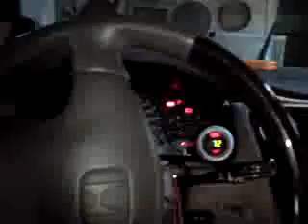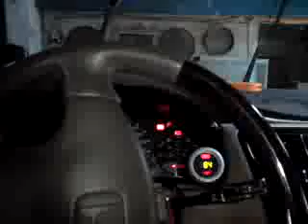自製 K9 雨刷間歇可以控制